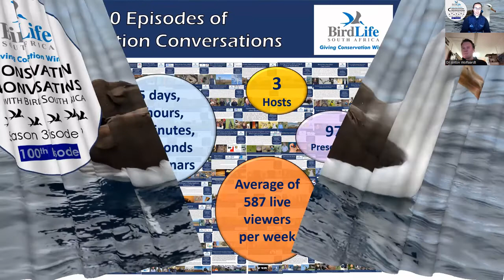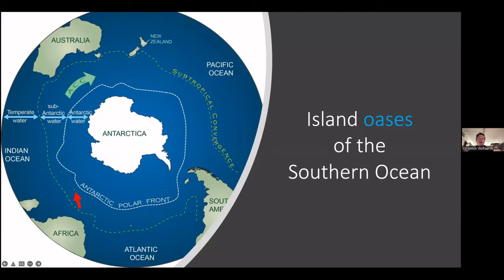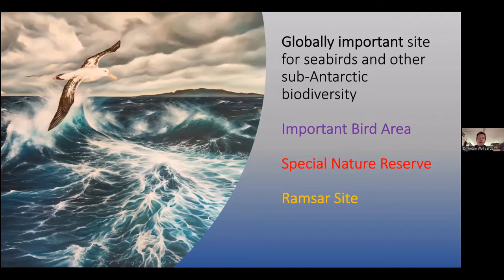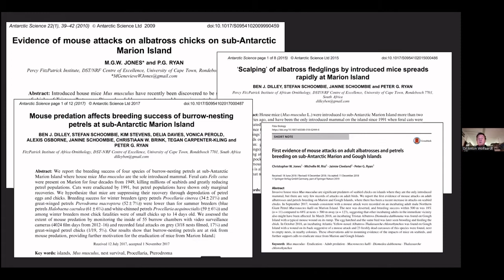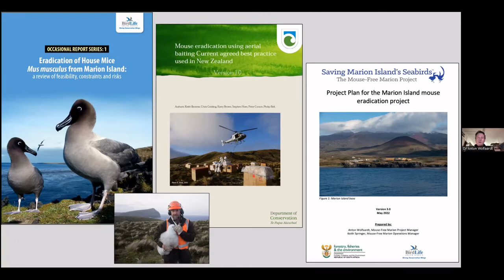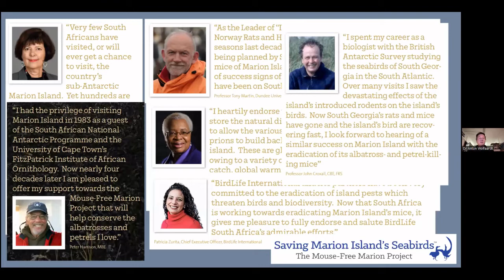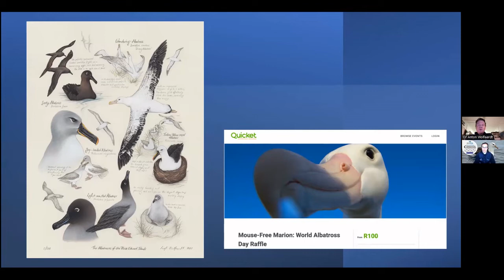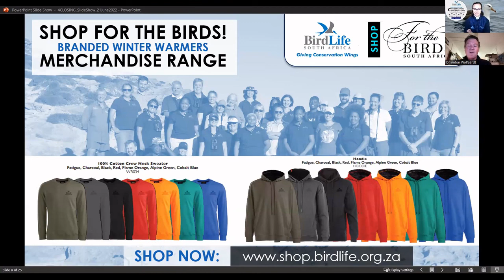Conservation Conversations: The Mouse-Free Marion Project Celebrates World Albatross Day (21Jun22)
Celebrating our 11th Conservation Conversations episode, with World Albatross Day and the Winter Solstice was always going to be a special occasion!
Join Dr Anton Wolfaardt - Mouse Free Marion Project Manager, as he chats to founder and host of Conservation Conversations - Dr Melissa Whitecross, about the important conservation project that is ridding Marion Island of the invasive mice that continue to wreak havoc on the island's seabirds.

World Albatross Day is a day to honour the majestic Albatross. Marion Island is home to four species of breeding albatrosses, including one quarter of the world’s Wandering Albatrosses. However, House Mice were accidentally introduced to Marion Island in the early 19th century and are threatening the long-term survival of albatrosses and other seabirds at Marion Island. A warmer and drier climate over the last 30 years has contributed to an increase in the densities of mice on the island causing a shortage of invertebrates, upon which the mice had been surviving. Mice have had to find alternative food sources and have resorted to eating chicks, juveniles and even adult seabirds alive. Left unchecked, the mice are predicted to cause the local extinction of 18 of the 28 species of breeding seabirds currently found on the island, some within the next 30 years.

The Mouse-Free Marion Project is planning an eradication operation to remove the mice from Marion Island, ensuring a healthy future for Marion Island’s seabirds, including the four Albatross species that call the island home.
Join us on the 21st of June in celebration of World Albatross Day 2022 where Dr Anton Wolfaardt (MFM Project Manager) will describe how a once off intervention will save the millions of seabirds who call Marion Island home and how the Mouse-Free Marion Project endeavours to conduct the largest ever rodent eradication operation at a sub-Antarctic Island.